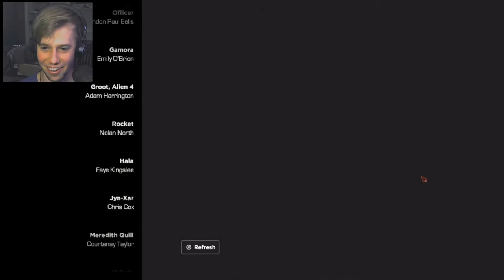Guardians of the Galaxy Telltale - It Can Save Her!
At the request of the Nova Corps, the Guardians of the Galaxy face the mad Titan Thanos on a nearby Kree planet while he is searching for an artifact. The Guardians, using a powerful gun built by Rocket Raccoon, appear to kill the tyrant. Peter Quill, also known as Star-Lord, recovers the seemingly inert artifact from Thanos.

The team celebrates with several rounds of drinks at a bar in Knowhere. With Thanos defeated, the team contemplates what they will do next: Rocket thinks he might leave the team, Gamora considers how to approach her sister now that their father is dead, and Drax the Destroyer feels his life is complete as he got his vengeance against Thanos for the death of his family. The next morning, they wake to various hangovers and an extremely large bar tab which they can't cover. Rocket suggests selling Thanos' body to the Collector, while Gamora believes it best to turn it over to the Nova Corps for the bounty. Star-Lord mulls the decision, during which the artifact he collected from Thanos activates. Star-Lord finds himself experiencing his life as Peter on Earth before his mother Meredith died. Before the vision ends, Meredith tells Peter to come find her.

Gamora breaks Star-Lord out of a trance-like state to make the trade with Thanos' body. However, the deal is interrupted when Hala the Accuser appears with several Kree and attack the Guardians and their ship the Milano, seeking the "Eternity Forge", the artifact Star-Lord found. Hala overpowers the group and steals the Forge, and Star-Lord and another Guardian gives chase to the Kree ship nearby while Rocket attempts to make the Milano flight-worthy. They find the ship holds numerous Kree, thought to be extinct, in suspended animation. They face Hala on the bridge, who explains she plans to use the Forge to resurrect her son and the entire Kree race. Hala impales Star-Lord with her lance as he recovers the Forge, but just then, the Milano arrives, blasts out the windows of the bridge, and allows the Guardians to rescue Star-Lord. While Star-Lord is unconscious, the Forge again activates, and Star-Lord finds himself again as Peter, at Meredith's furneral, and meeting Yondu, who promised to watch over Peter after Meredith's death. As they leave, Peter sees his mother again, who puts a hand to his chest and implores him to come find her. Star-Lord suddenly wakes and finds his wound from the battle with Hala fully healed.

Guardians of the Galaxy: The Telltale Series is an episodic graphic adventure video game series developed and published by Telltale Games. Wikipedia
Initial release date: June 2017
Engine: Telltale Tool
Genre: Adventure game
Developer: Telltale Games
Publisher: Telltale Games
Mode: Single-player video game
Platforms: PlayStation 4, Xbox One, Android, Microsoft Windows, iOS